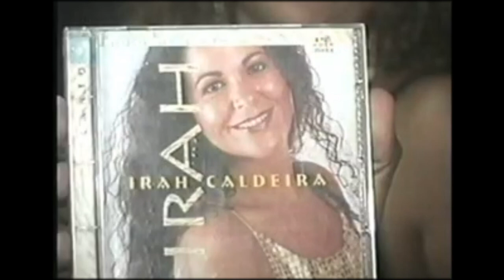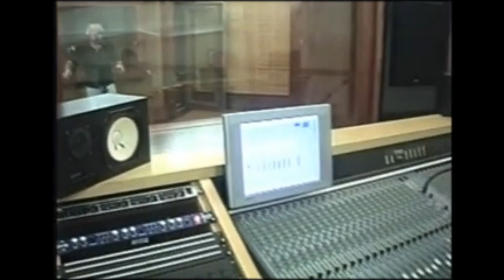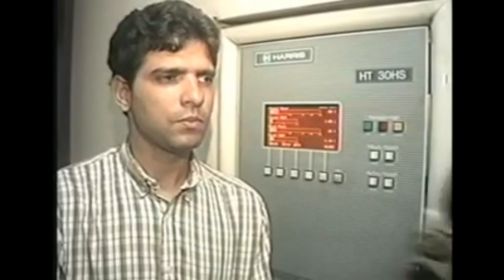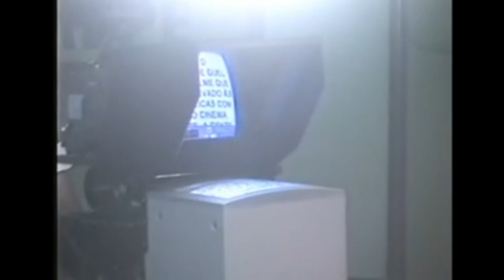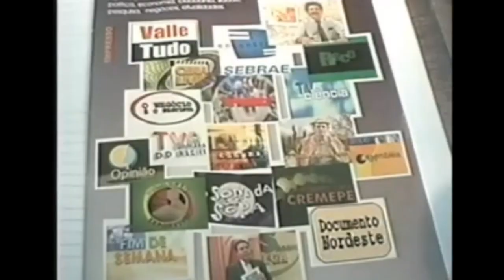ARQUIVO 2003 - CENA LIVRE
ARQUIVOS CENA LIVRE - CONFIRA.